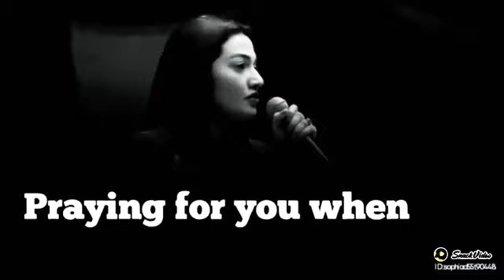story laghu Khanna